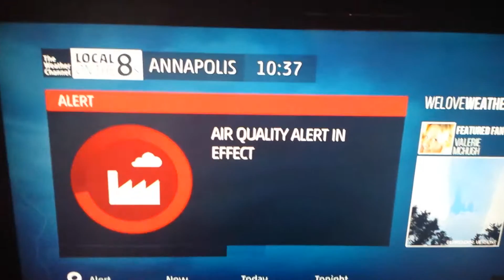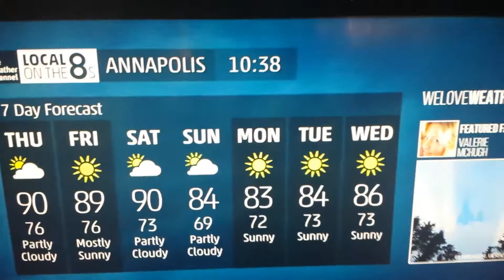IntelliStar 2- July 7, 2016 10:38am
Features a Air Quality Alert. There is heat index up to 100° or more expected today, with maybe a pop up shower or a thunderstorm both today and tomorrow. So please keep an eye on children ages 3 and under and the elderly.